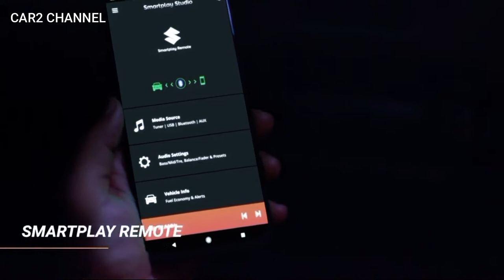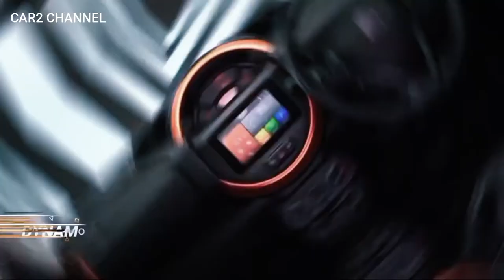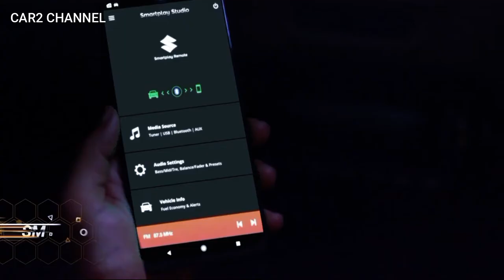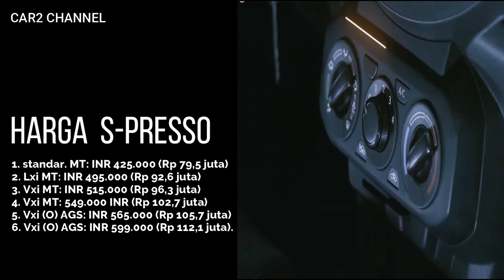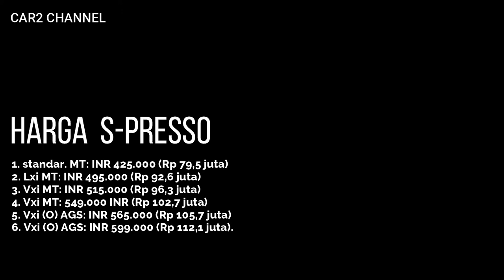Suzuki S-Presso 2022 Diluncurkan,dengan Harga 70 jutaan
Menariknya, Suzuki S-Presso 2022 terbaru juga diuntungkan dengan teknologi katup variabel ganda VTVT. Dengan kombinasi teknologi tersebut, ditambah idling stop dan dual injector, Suzuki S-Presso 2022 diklaim 17% lebih irit di tipe AMT dan 14% lebih irit di tipe manual.

  Mesin bensin baru Suzuki S-Presso 2022K-Series 1 liter dapat menghasilkan tenaga puncak 66PS pada 5.500rpm dan torsi 89Nm pada 3.500rpm. Efisiensi mesin  sedikit lebih rendah dibandingkan Suzuki S-Presso 2022 generasi pertama yang menghasilkan 67 hp dan torsi 90 Nm.